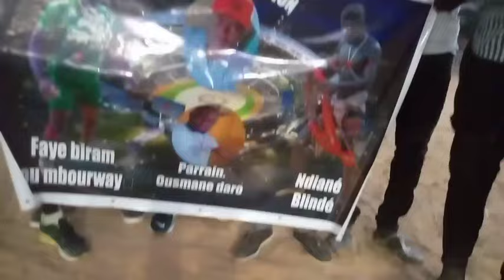tousse Faye biram bou mbourwaye jo production au stade municipal de ngoundiane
dans cette vidéo nous vous montrons tousse faye biram bou mbourwaye jo production bon visionnage !